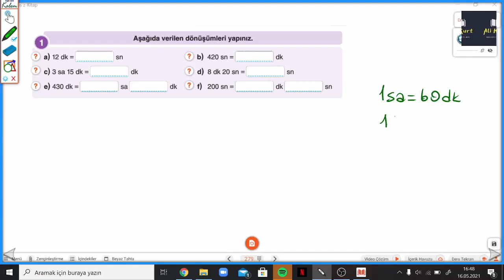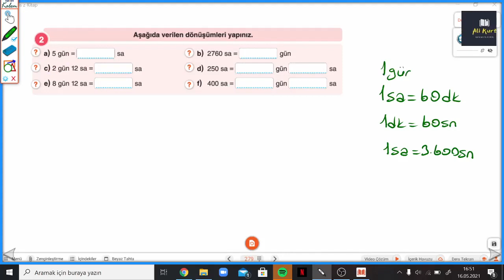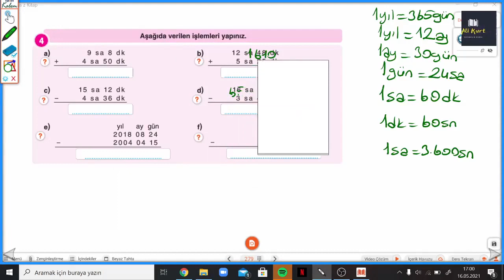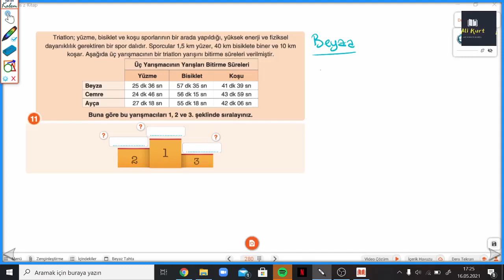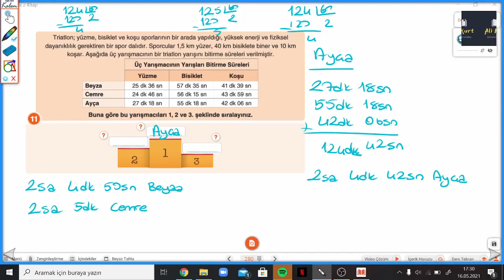5.SINIF ÇANTA S.279-280 ZAMAN ÖLÇÜ BİRİMLERİ ETKİNLİKLERİ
Çanta Yayınları 5.Sınıf Matematik Soru Bankası S.279-280 ZAMAN ÖLÇÜ BİRİMLERİ ETKİNLİKLERİ ile devam ediyoruz.